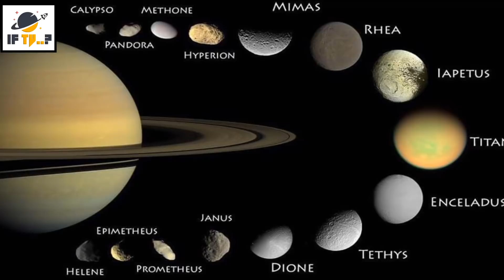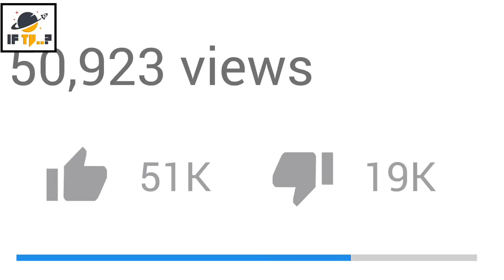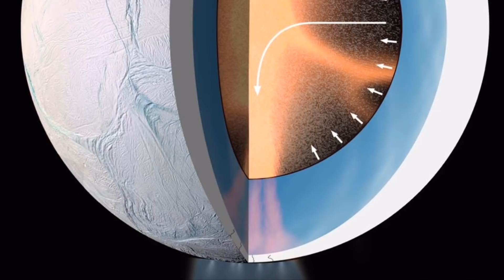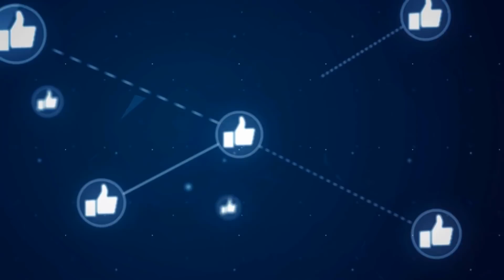Most Amazing Documentary of Enceladus ❘ Saturn Moon Enceladus ❘ IF TV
In this video We will Learn About Saturn Moon Enceladus . It is a 6th Moon oF Saturn.
Enceladus is the sixth-largest moon of Saturn. It is about 500 kilometers (310 mi) in diameter, about a tenth of that of Saturn's largest moon, Titan. Enceladus is mostly covered by fresh, clean ice, making it one of the most reflective bodies of the Solar System